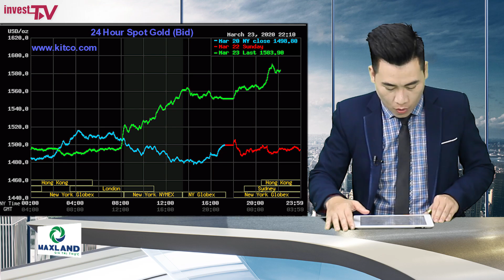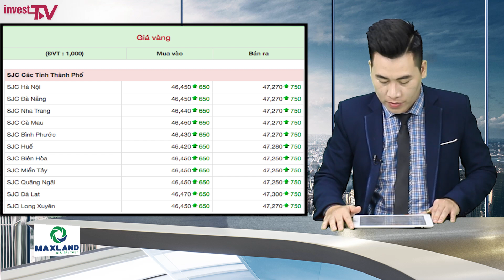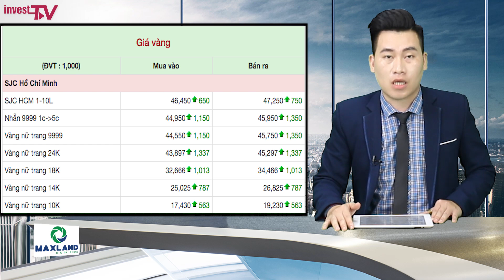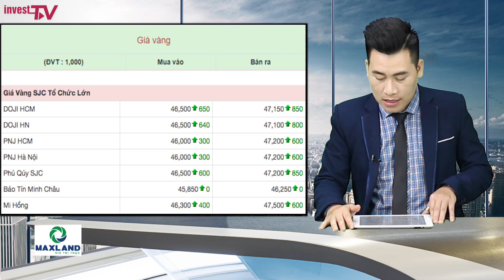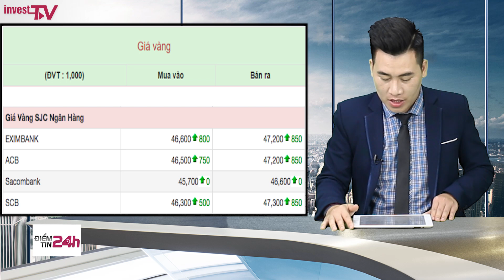Giá vàng ngày 24/3/2020 tăng đột biến